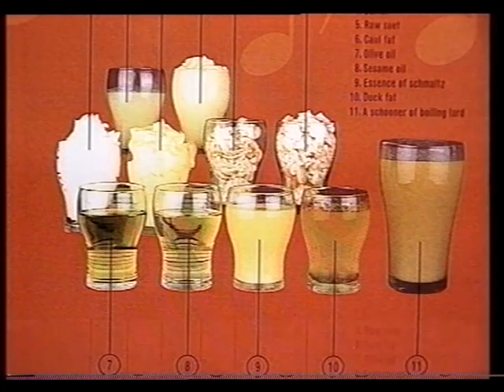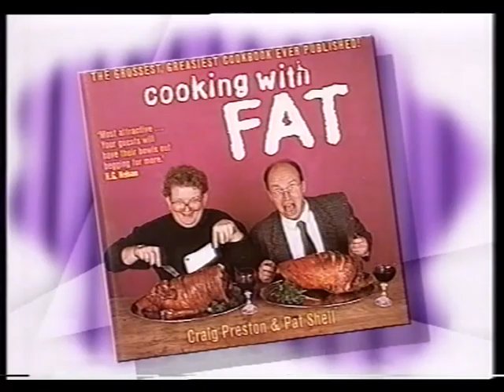Cooking With Fat!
Craig Preston & Pat Sheil released the ultimate cook book on November 14th 1997. This clip from The Midday Show was one of many promotions. A must have for any serious foodie!